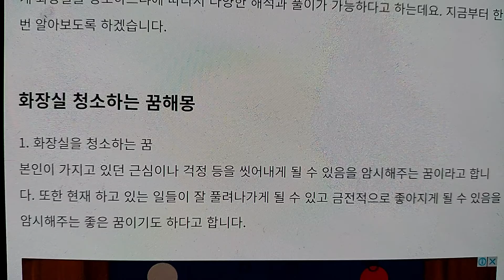그래도 계속 길몽꾼다..Z.z.z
로또1등, 연福1등 먹히지는 아직은 없었지만,
이번에는 뭔가 남달랐다..

돌아가신 아버지가 아닌, 색다른 길몽을 계속 꾸기 시작했다.
1일1길몽은, 모두가 잠든 새벽4시가 되면, 깨어나게된다.
계속 꿈꾼다..

꿈이 현실이 되는 그날이 온다'라고 믿어본다.
웃어보인다.^^

PS:혹시, 재물수비방 때문인걸까?

※계속 길몽을 꾸는 나에게 좋은일 있으려나...♥